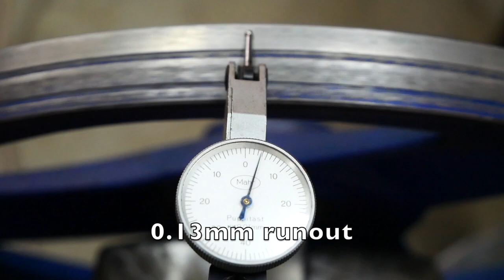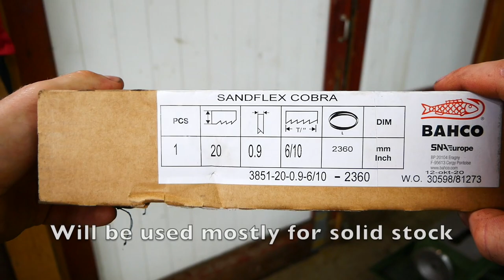Huvema Band Saw Repair P2: Repair and Improve. New blade, bearings, wheels and more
After repairing the Huvema 712 cast iron frame (part 1) I did some other repairs and improvements like new bearings, blades, wheels, cables and motor cover.